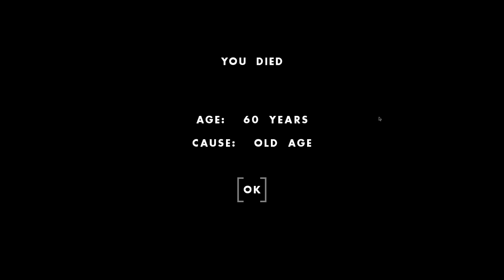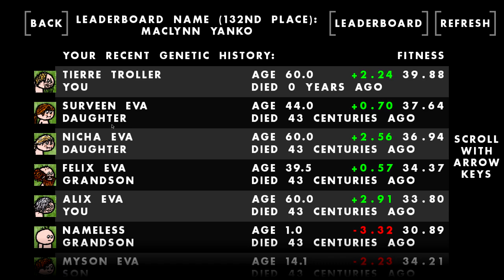I Became a Railroad Mogul So I Could Become an Oil Mogul - One Hour One Life